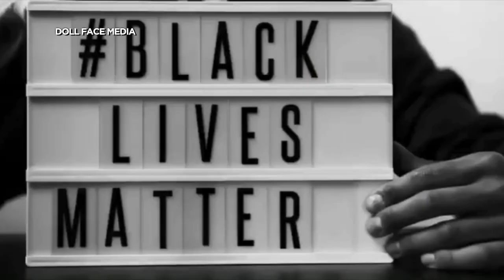Mint Condition's Rick Pens Jingle Urging People To Wear Masks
The "We Wear The Mask" campaign was the brain child of Raeisha Williams, Chantyl Allen, and Nekima Levy Armstrong, Reg Chapman reports (2:03). WCCO 4 News At 5 - December 9, 2020